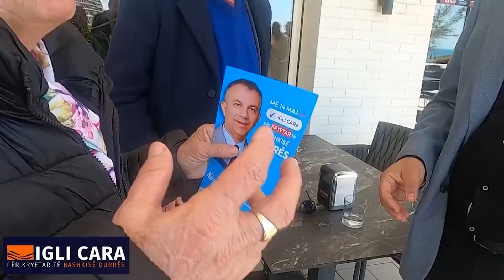Spotlight - Përballjet e forta në Tiranë-Durrës-Elbasan-Shkodër - Vizion Plus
Vendoret - Përballjet e forta

Të ftuar në studio:
Azgan Haklaj, ish-deputet i PD
Idajet Beqiri, avokat
Ibsen Elezi, ish-kryetar i PD Kukës
Altin Goxhaj, avokat

Në lidhje skype:
Genc Burimi, gazetar